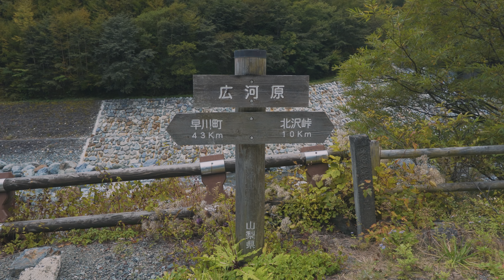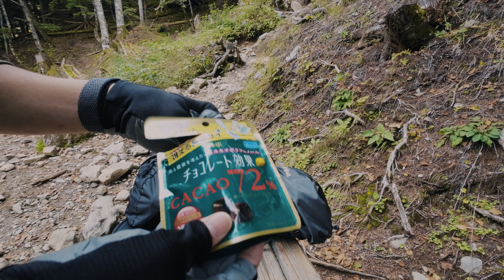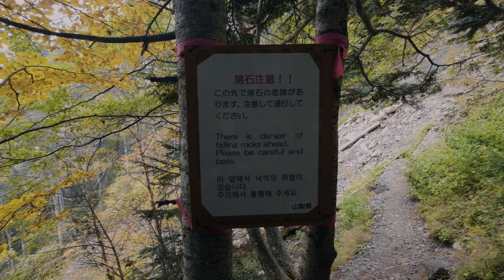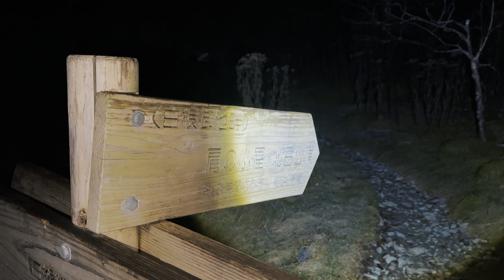[小屋泊登山] 秋の北岳 元引きこもりゲーマーが日本標高第二位に挑戦してみた！trekking in Mt. Kita 2022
山梨県南アルプス市「北岳　標高3193m」

リネージュ2・FF11・ドラクエ10などゲーム内での歴戦の戦士として渡り歩いてきた男がリアルマウンテンの北岳に挑戦するドキュメンタリー動画である。

今回の動画の核心部は八本歯のコル！刮目せよ！

※動画の04:27と17:44に動物と遭遇しています。分かる方いれば気軽にコメントで情報下さいませ。

「歩いたコース」

1日目　広河原山荘→白根御池小屋

2日目　白根御池小屋→草すべり→小太郎山分岐→肩の小屋北方稜線分岐→肩の小屋→北岳→北岳山荘分岐→八本歯のコル分岐→樺沢分岐→白根御池小屋→広河原山荘

「歩いた距離　下山含む」
約11km

合計時間約11時間40分(休憩含む)

2022/10撮影

目次

00:00 オープニング
03:00 スグにバテる
04:27 小動物と遭遇(情報求む)
06:24 白根御池小屋到着
07:22 夜の草すべりへ
09:14 真っ暗な樹林帯を登る
10:54 ご来光を拝む
12:52 小太郎山分岐
14:58 歴戦の戦士になりきる
16:44 北岳
17:44 謎の鳥現れる(情報求む)
19:25 八本歯のコルへ(難所１)
21:17 八本歯のコル(難所2)
23:00 八本歯のコル分岐から樺沢分岐へ(難所3)
24:33 ひたすらガレ場を降る